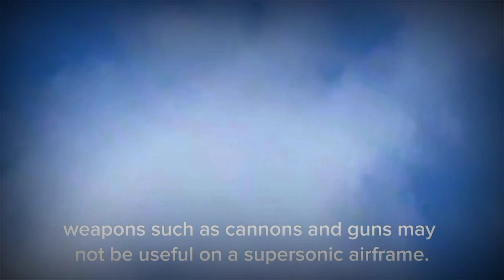"MIG-41: Russia's Hypersonic Fighter Jet – Breakthrough or Breakdown?"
Discover the future of Russian aviation with the highly anticipated MIG-41 fighter jet. Touted as the successor to the legendary MIG-31, this hypersonic aircraft promises unmatched speed, stealth, and high-altitude capabilities. But will it truly revolutionize air combat, or is it just a myth in the making?
🔹 Speed: Mach 4+
🔹 Range: Strategic Interceptor Capabilities
🔹 Technology: Hypersonic Weapons, Stealth Features

Watch now to find out if the MIG-41 is the rise of a new era or a fall into unrealistic ambitions.